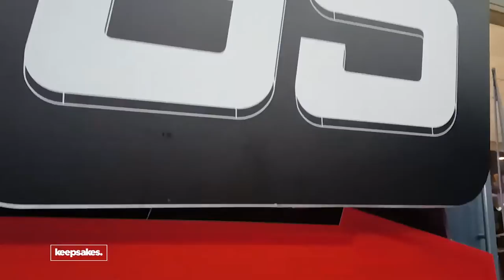Uwoooooooooh: Esports and Gaming Summit (ESGS) 2022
Say it with me.